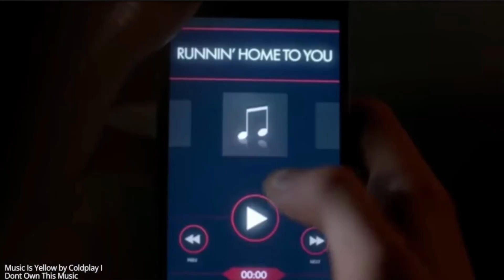The Flash Tribute (Yellow By Coldplay)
This is my first time doing somthing like this enjoy